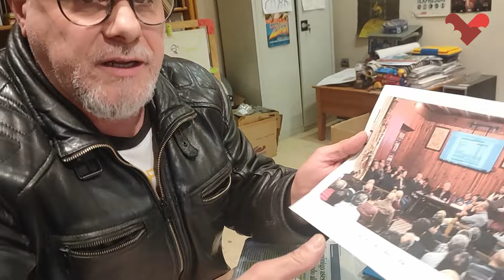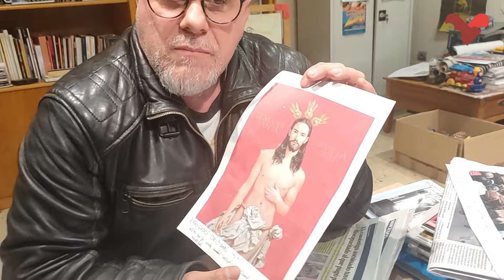Xavi Castillo i el garrofo